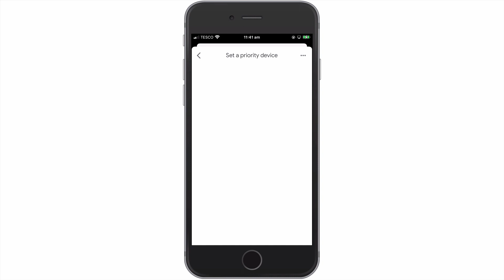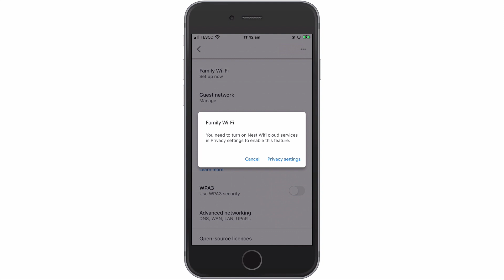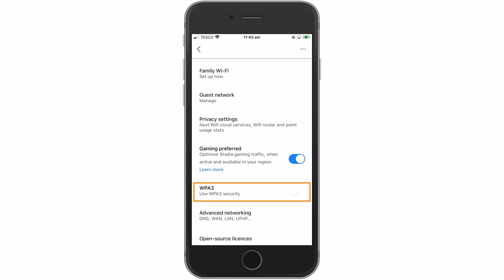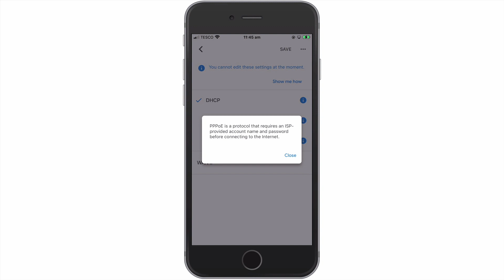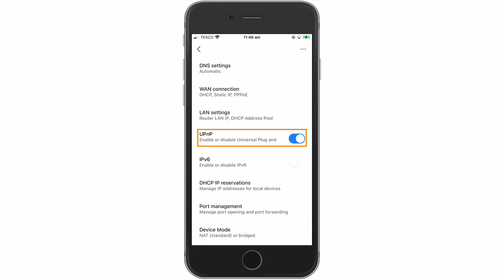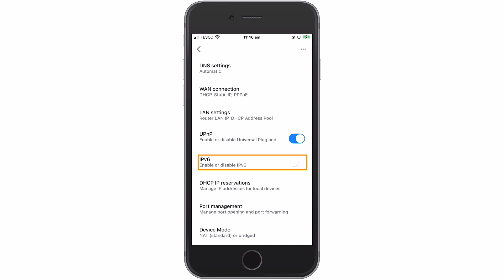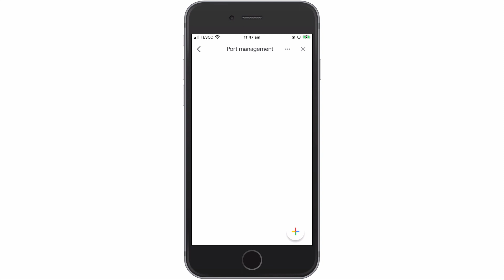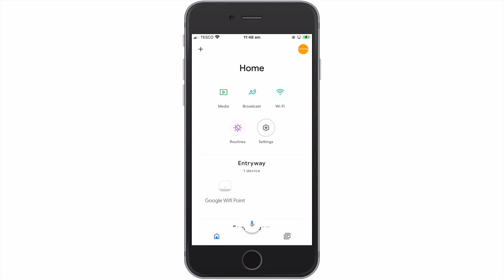How to setup Google Nest WiFi - part 14 - A review of the Advanced Network Settings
In this video we are going to review the advanced network features found in Google Nest WiFi. While a Google Nest WiFi router mostly has the same features as other WiFi routers. As the advanced settings on a Google Nest router have been simplified. You will not have the same levels of control as seen in some other makes of router.

The advanced network settings found in a Google Nest Wifi router will be discussed at the following points:

Priority Device - 0:32
Family WiFi - 1:30
Guest network - 1:58
Privacy settings - 2:12
Gaming preferred - 2:45
WPA 3 - 3:07
DNS settings - 3:28
WAN connection -  3:38
LAN settings - 4:52
UPnP - 5:24
IPv6 - 6:13
DHCP IP reservations - 7:05
Port management - 7:32
Device Mode - 8:20

*Note:* While we have only reviewed the advanced settings built into Google Nest Wifi router. In future videos we will be looking at these settings in more depth.